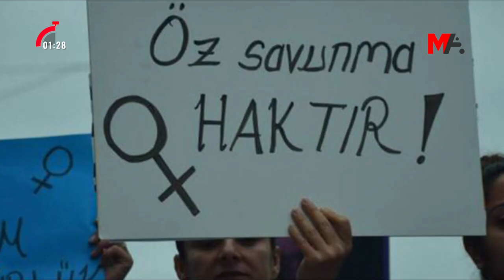120 SANİYEDE HAFTANIN ÖNE ÇIKAN BAŞLIKLARI | 15 TEMMUZ 2022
120 Saniyede Haftanın Öne Çıkan Başlıkları
🗓️ 15 Temmuz 2022